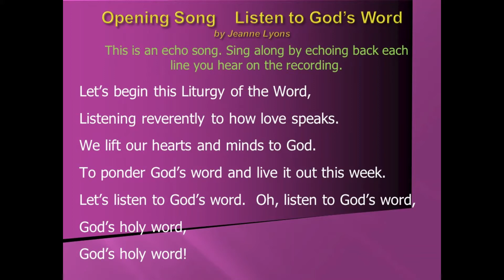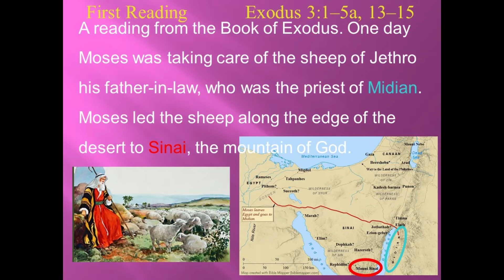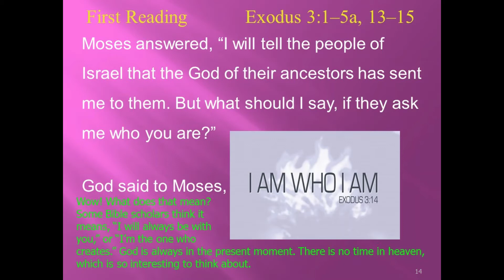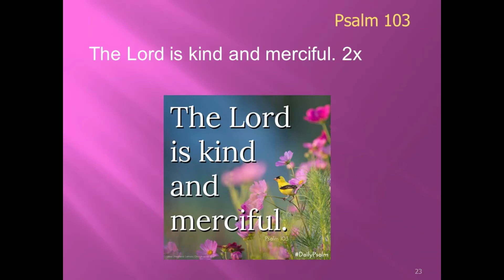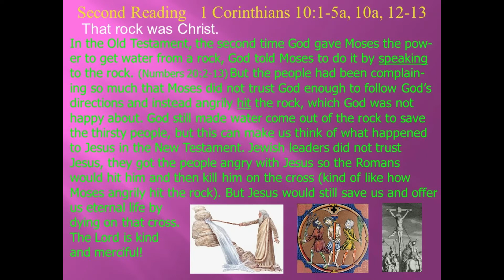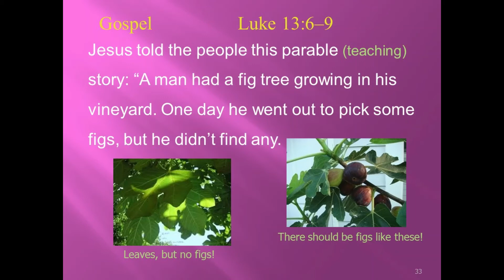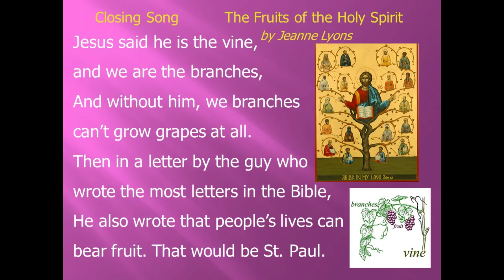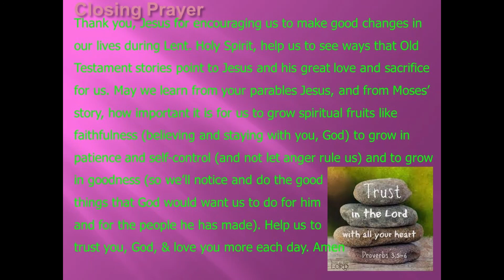3rd Sunday of Lent Yr C